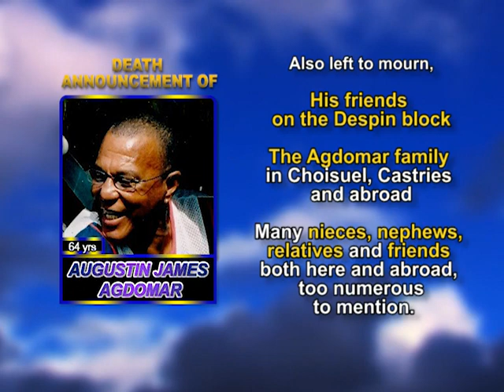Augustin James Agdomar long